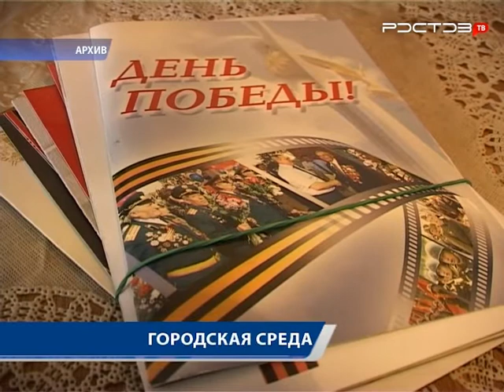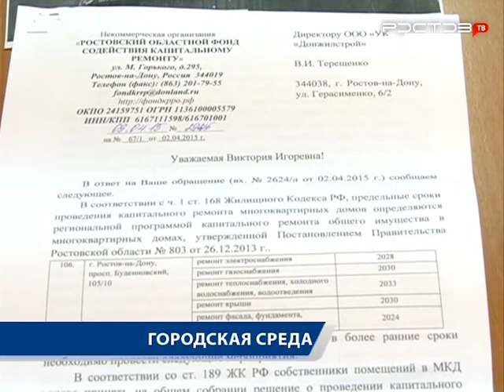Городская среда. Протекающая крыша против ветерана войны